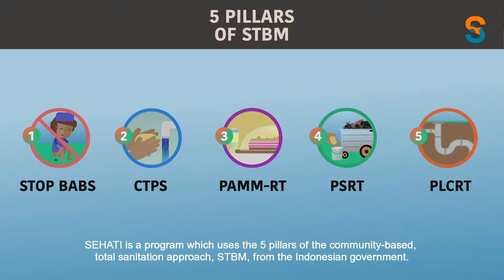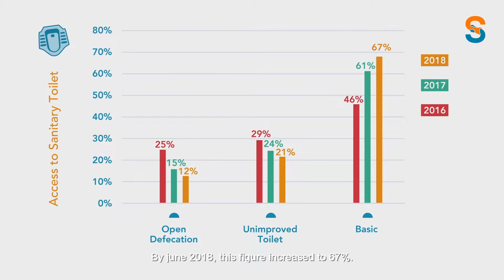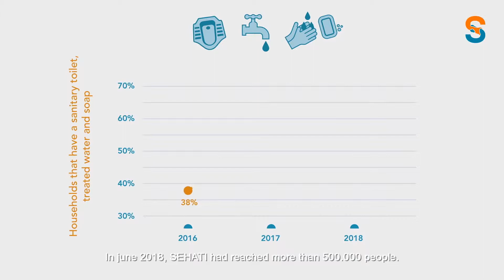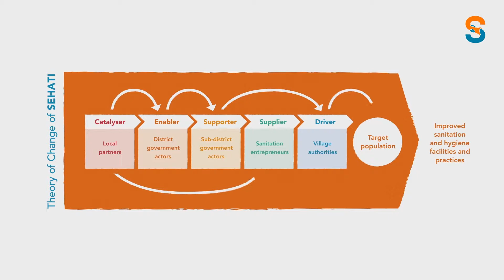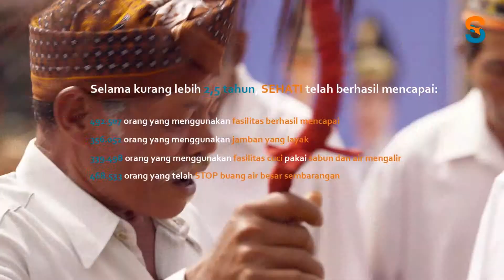Capaian Umum Program SEHATI di Indonesia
Video ini memaparkan mengenai capaian umum program SEHATI (Sustainable Sanitation and Hygiene programme in Indonesia) di tujuh kabupaten di Indonesia Timur yang dilaksanakan oleh Simavi.